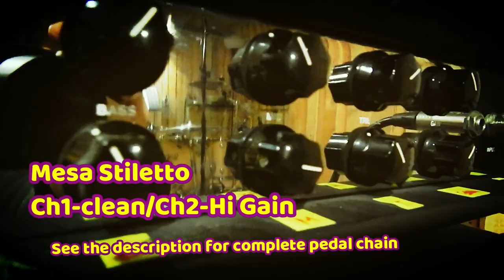Zilla cabinet vertical 2x12 demo - V30 vs G12H Creamback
Hi there,
Here's a demo of Zilla big block vertical 2x12 guitar cabinet loaded with Celestion Vintage 30 and G12H75 Creamback. In this video you can hear how this cabinet sounds like but I think this could also be an useful comparison between those two speakers. You can hear V30 ans G12H Creamback in raw tracks, in a full band mix and the two speakers combined together.

***No eq, compression or post processing on the guitar tracks***

***Quick links***
2:02 in the mix
3:42 both speakers in the mix
4:40 settings

***Gear used:***

Amp: Mesa Boogie Stiletto Stage 1.
Guitars: Warmoth Tele (ash body, roasted maple neck) loaded with TV Jones TV classic in the bridge and Duncan SH55 Seth Lover in the neck.
PRS Custom 24 loaded with stock 59/09 set.

***Tones***

All the pedal used are connected to GigRig G2.
Clean tone pedal chain: Stiletto CH1, Origin Cali 76 compressor, Boss BD-2 blues driver (input signal turned down via GigRig G2 to retain the tone clean), Strymon El Capistan. Tele middle position (TV Classic+Seth Lover).

Crunch tone: ZVex Box of Rock into Stiletto CH1. Tele bridge position (TV Classic).

Hi Gain tone: Stiletto CH2. PRS Custom 24 bridge pickup.

***Mic/mic placement***
Shure SM57 (pointed straight towards the edge of the cone capsule) and Audio Technica AT2020 (pointed at the extreme edge of the speaker).
For every tone, I used two tracks panned 100% L/R, and every track is made of the two mics blended together***